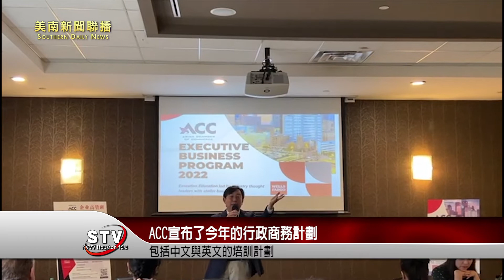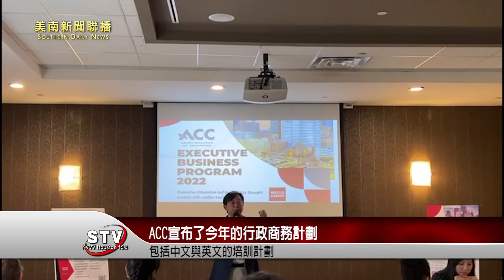ACC 9月9日星期五下午在SpringHill酒店，宣布了今年的行政商務計劃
ACC 9月9日星期五下午在Spring Hill酒店，宣布了今年的行政商務計劃。包括中文與英文的培訓計劃。